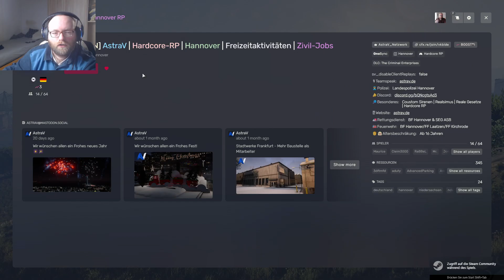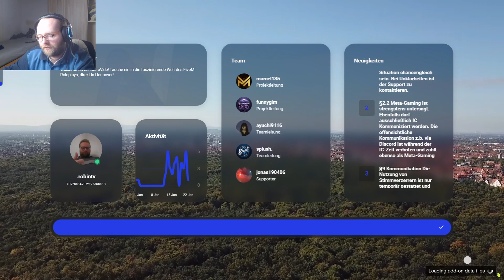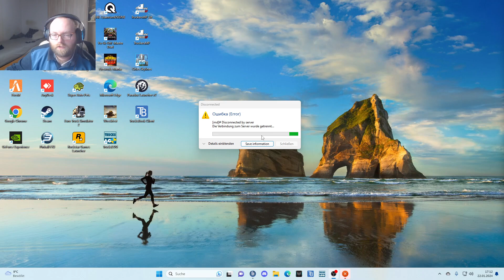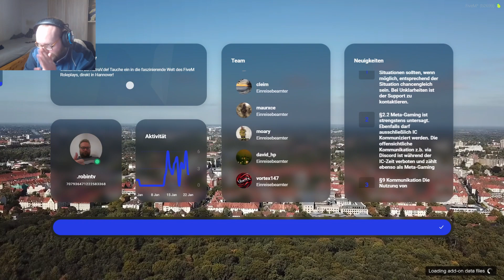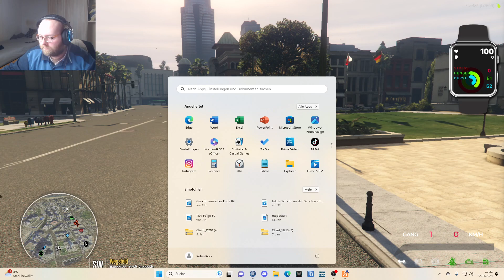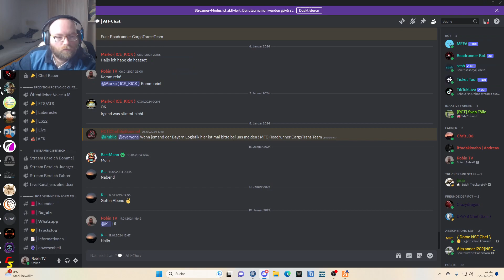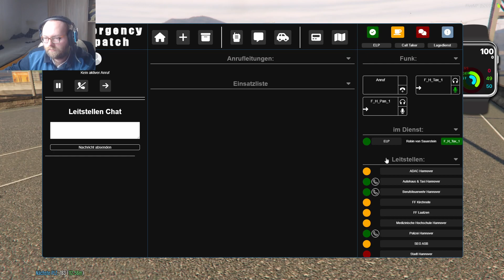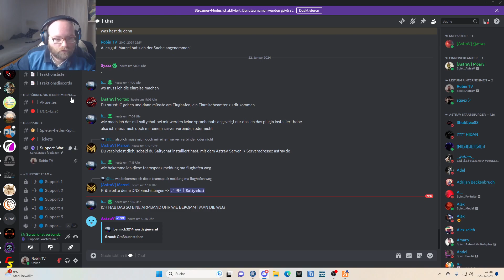Erste Schicht nach der Gerichtsverhandlung! (Folge 83)